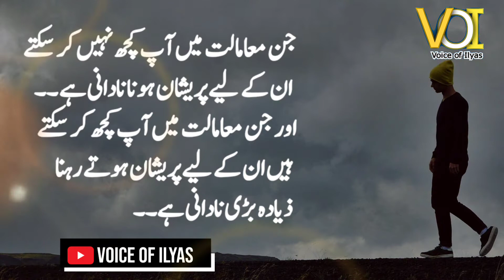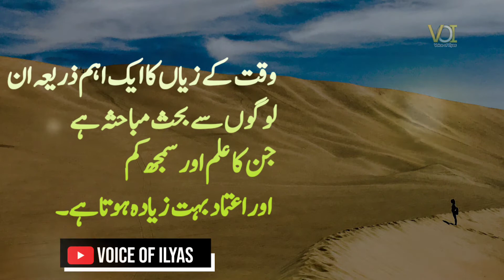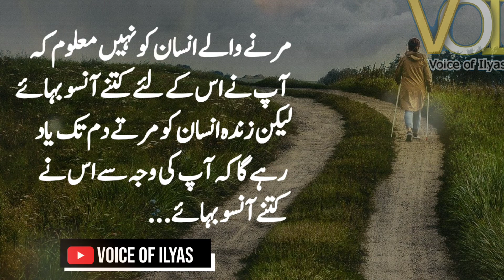کسی کے لیے پریشانی کی بات یہ ہے کہ وہ | محرومی کا دکھ ستانے پر انسان کو کیا کرنا چاہیے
There are a lot of things that can provide inspiration – seeing other people accomplish great things, seeing other people overcome adversity, hearing inspirational quotes from great people, even the sheer beauty of nature can remind us just how lucky we are to be alive.